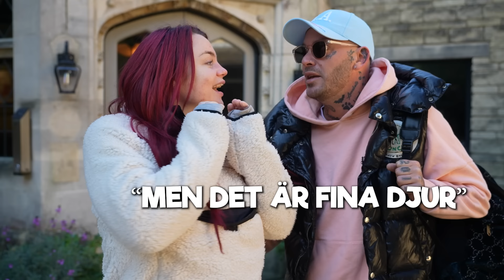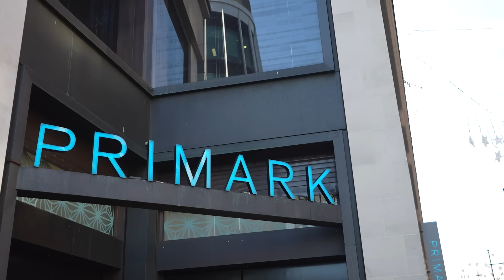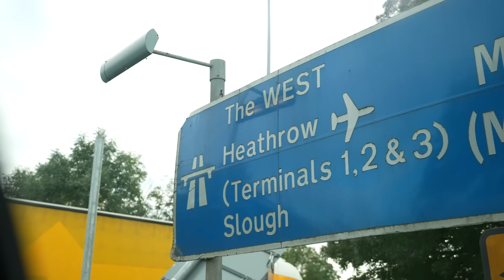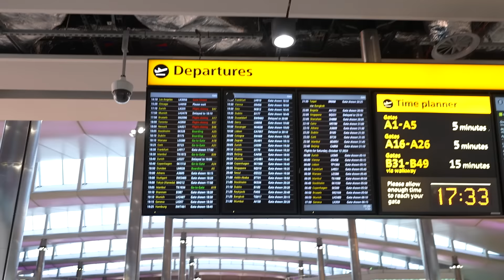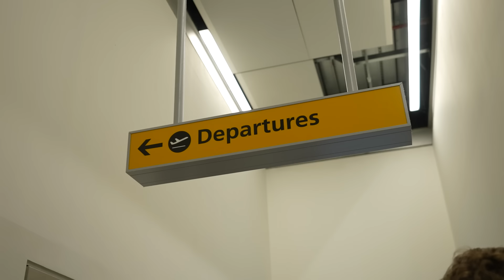JONNA SPÅRAR UR